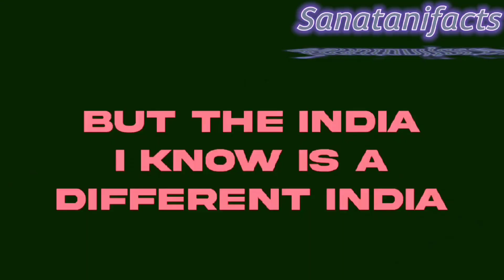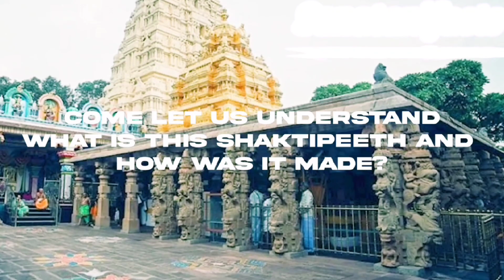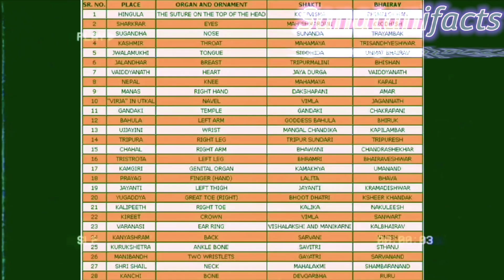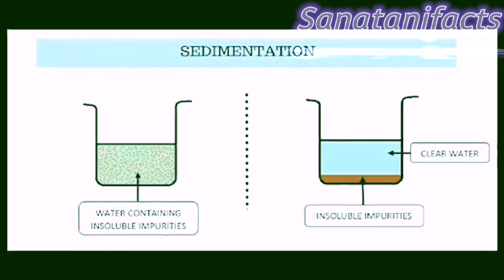🔴क्या है कामाख्या मंदिर की कहानी 🤔 रहस्य कामाख्या मंदिर का Kamakhya temple#viralvideo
Mystery of kamakhya temple
story of kamakhya temple